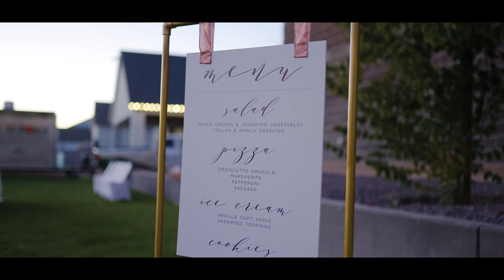Davis & Alexis - an EHM Wedding Film